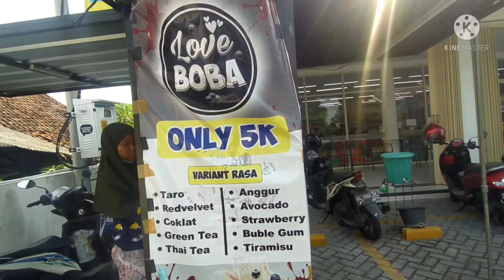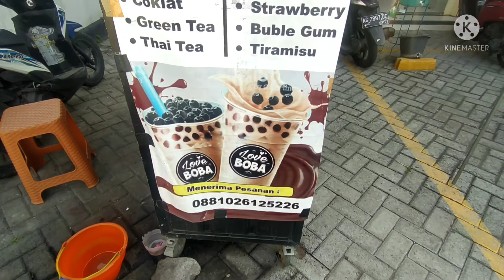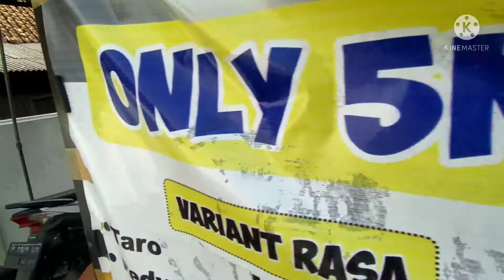INILAH RESEP MINUMAN KEKINIAN 5000AN SUPER LARIS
Lokasi: Cukir, Kec. Diwek, Kabupaten Jombang, Jawa Timur 61471

Happy Watching

Record : HP Redmi Note 8
Editing Video : Filmorago & Kinemaster
Editing Thumbnails : Thumbnail Maker for Youtube